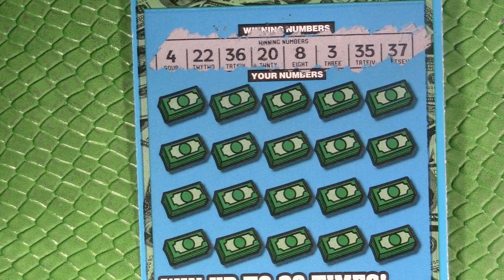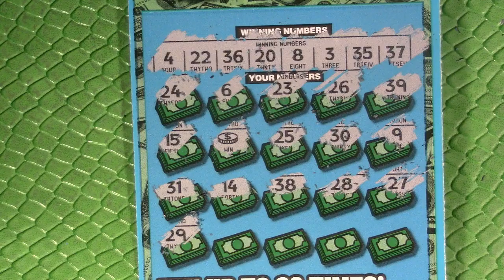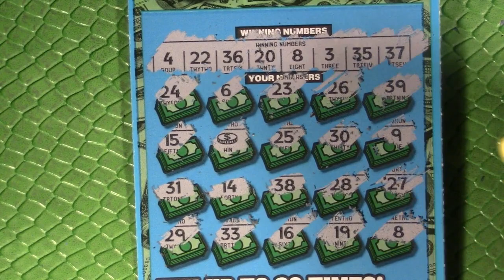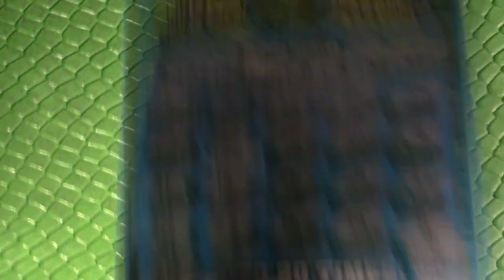$100 MILLION CASH BONANZA - Scratcher Battle W/ Millionaire Book Scratcher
Time for another SHOW-ME SHOWDOWN.  A Scratcher Battle with Millionaire Book Scratcher.